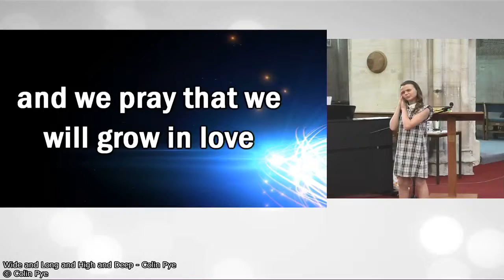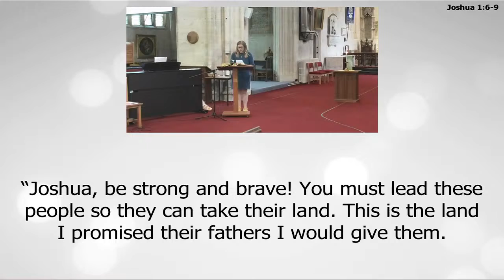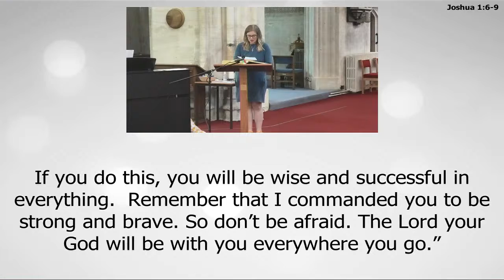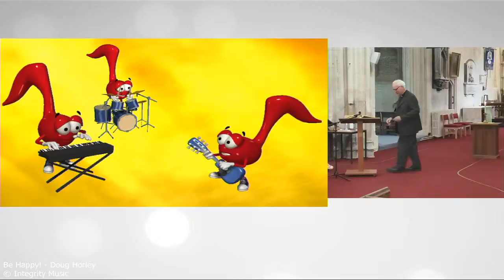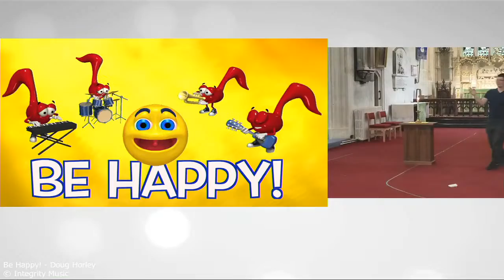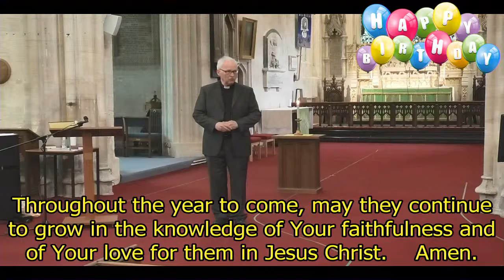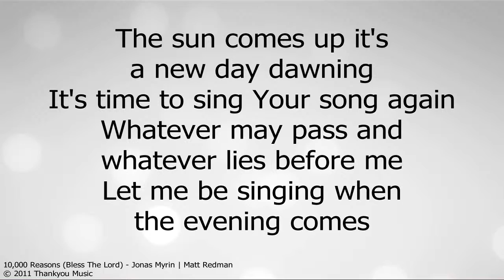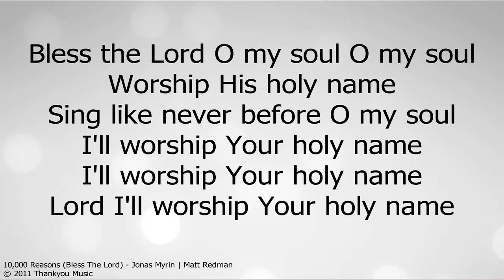St James Church Trowbridge - Teatime and Katie's Leaving Service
Our first Tea Time service since lockdown!
We had a great time celebrating and saying "goodbye" to Katie!